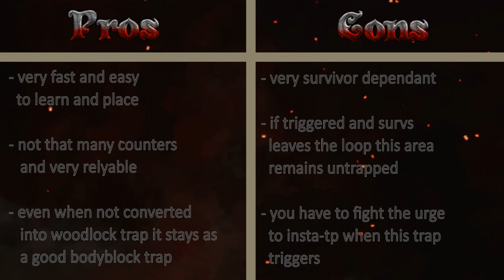Hag Guide Addon #1- The Woodlock Trap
I found a new trap type and I thought that now is the best time to share it.